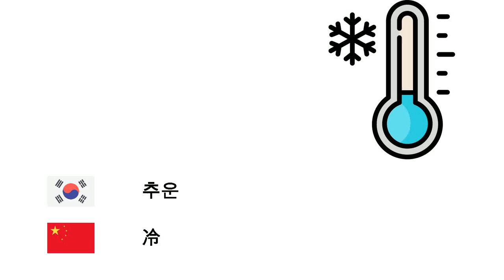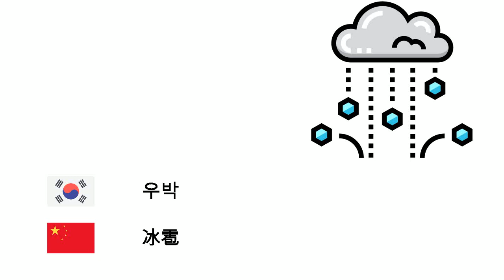날씨 (중국어) (ko-zh)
Fone TV
ko-zh-12
天气 (汉语)
눈 - 雪
바람 - 風
추운 - 冷
비 - 雨
온도 - 温度
무지개 - 彩虹
화창한 - 晴天
흐림 - 多云的
천둥 - 雷
번개 - 闪电
허리케인 - 飓风
폭풍 - 风暴
우박 - 冰雹
토네이도 - 龍捲風